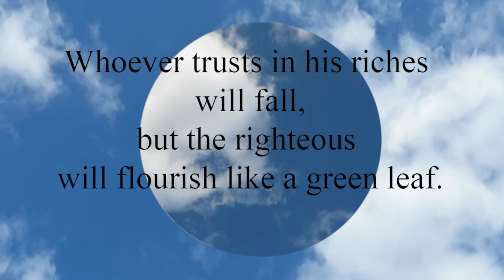Proverbs 11:28 Whoever trusts in his riches will fall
Whoever trusts in his riches will fall,
  but the righteous will flourish like a green leaf.